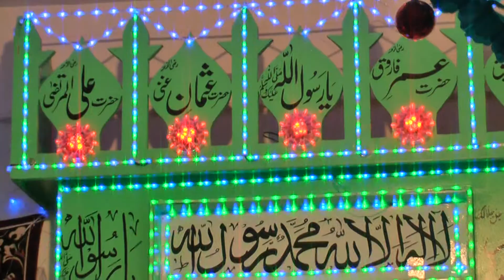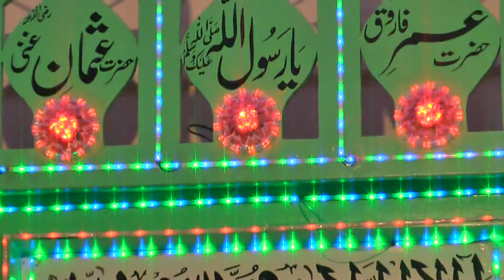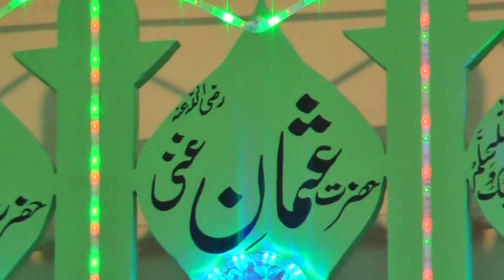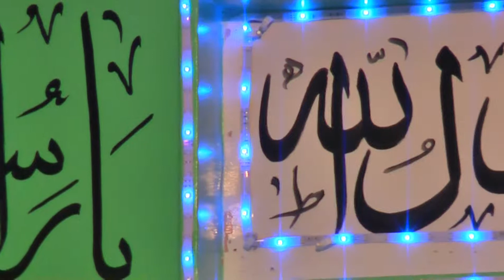PAK TV GREECE Muhammab Shahzad - Babar Khaloon -15-5-2015 greece